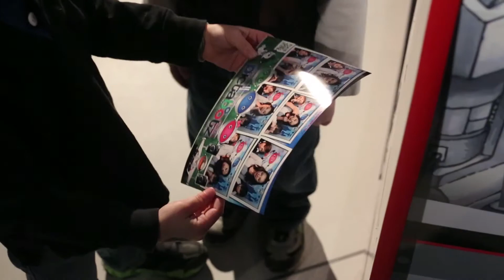The Pictabotz Photo Booth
PICTAZBOTZ IS THE WORLD'S FIRST EVER INTERACTIVE PHOTO EXPERIENCE FOR CHILDREN. From the creators of the SuperBooth, comes a new wave of interactive and creative fun. Using their exciting "photo-tainment" technology with a children's twist. It's a fully animated social & active experience that will bring the whole family together. Follow the Pictabotz poses and start your journey today!